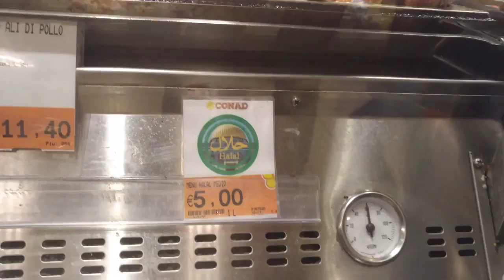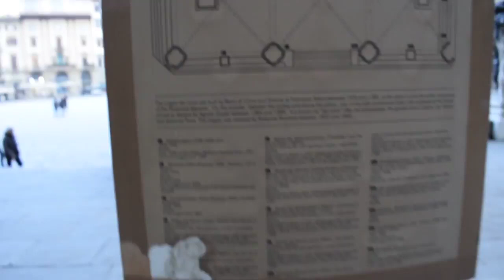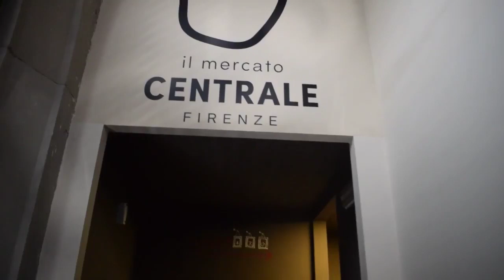اغني مدينة أوروبية في القرن خامس عشر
.video florence part 2     03/2018
شتركو علي الفايسبوك و الانستغرام
Sid evasion